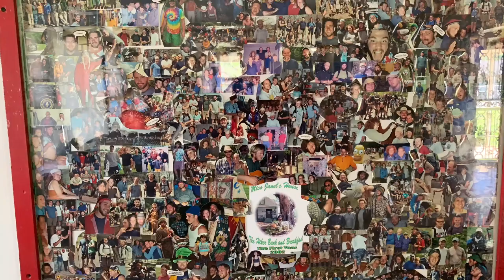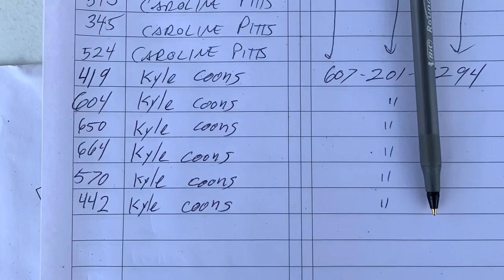Day 44 and another zero. Hot springs trail fest and hiker feed at laughing heart hostel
Catching a ride back to hot springs. A weeks walk took an hour to drive.